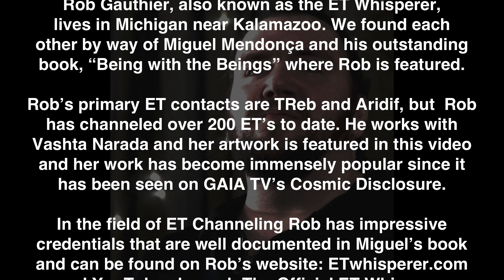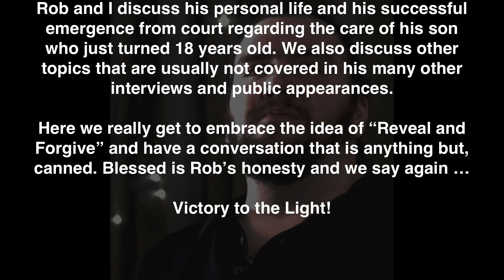Rob Gauthier The ET Whisperer's Path - Interview July 12th 2017